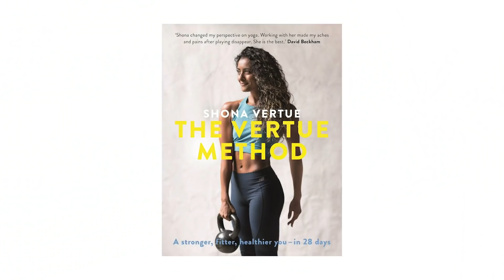SHONA VERTUE - THE MOVIE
Just kidding, it's my channel trailer.

My name is Shona Vertue (obvs) and I am a Yoga Teacher, Personal Trainer, ex-gymnast and booty enthusiast.

Here on my channel, you'll find real-time yoga and fitness videos that you can do in the comfort of your own home, with minimal equipment. You'll also find tutorials and vlogs on health and wellness - y'all know I'm all about education; because education is the best motivation.

Head to my website for WAY MORE information that will help you to become a badass with a good ass.